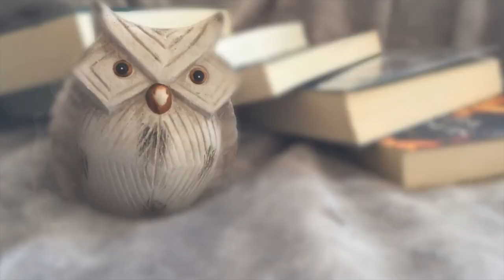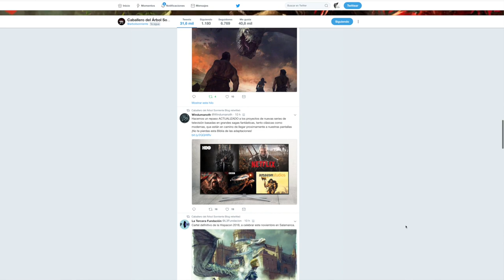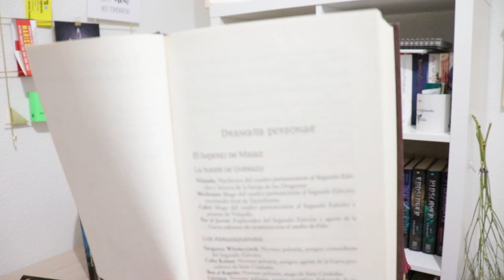Saga Malaz. El libro de los caídos| Steven Erikson | Empezar Lectura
Hola vigilante,
¡Bienvenido a una nueva saga!
En esta ocasión os hablo de "Malaz. El libro de los caídos". Cómo llegué a conocer la saga y me decidí a sumergirme en ella. Espero que esto sirva a futuros lectores interesados en la saga que quieran conocer a grandes rasgos cómo es internarse en estas lecturas.

Os animo a seguir a las siguientes cuentas/blog que os ayudarán a conocer las entrañas de la saga: